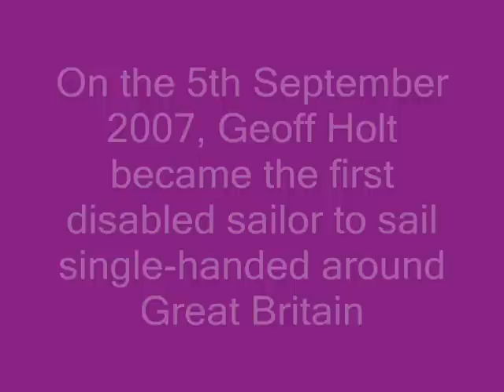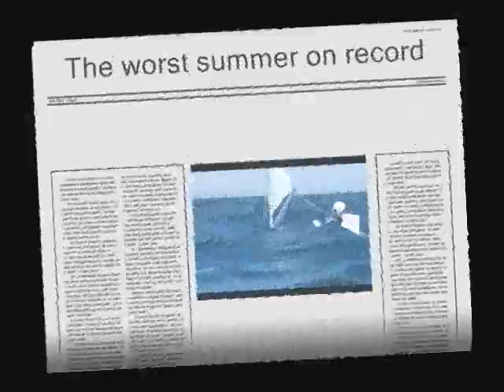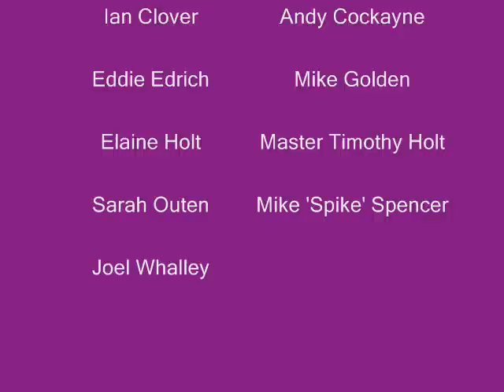Quadriplegic Superman Geoff Holt Personal Everest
A photo montage of Geoff Holt's Personal Everest.  In 2007, quadriplegic yachtsman Geoff Holt became the first disabled person to sail 1500 miles around Great Britain. His voyage took him and his support crew to 51 destinations and it took 109 days to complete. The musical score has been composed and played by quadriplegic musician Tobias Kowsloki on the revolutionary new Jamboxx.